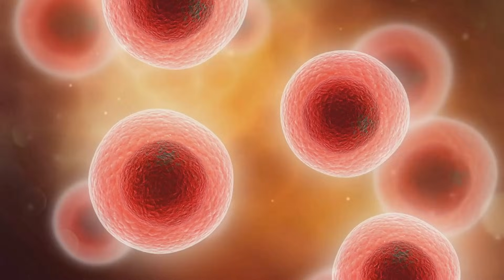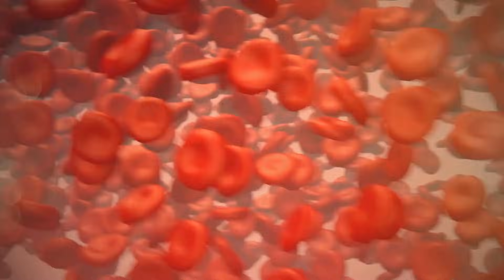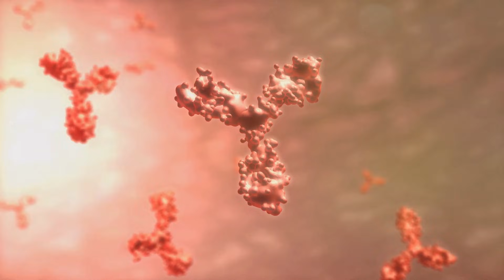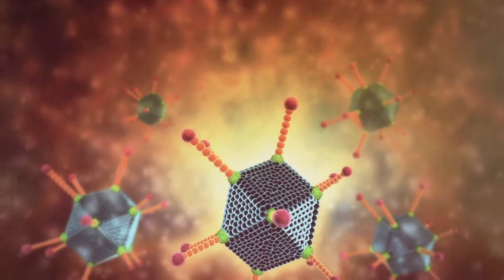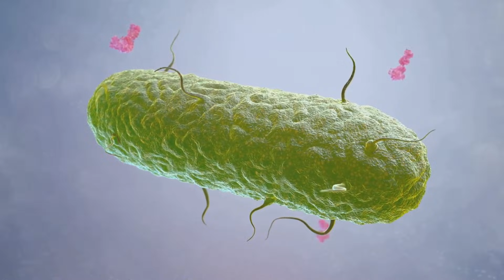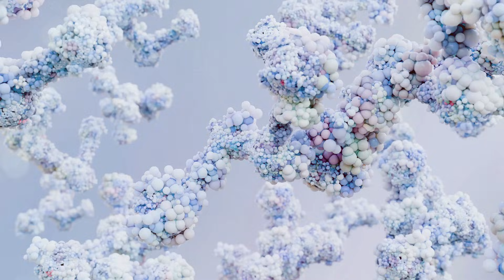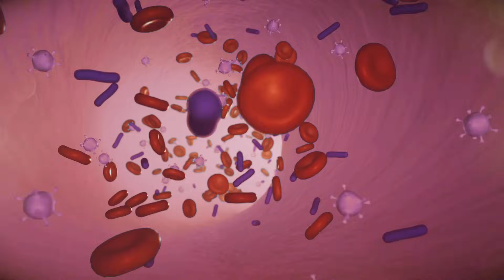Sistema Inmunológico Desenmascarado: Cómo Tu Cuerpo te Protege Naturalmente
¿Te has preguntado cómo tu cuerpo combate las infecciones de forma natural? En este vídeo desglosamos el sistema inmune y te mostramos, con animaciones 3D e infografías, cómo tu cuerpo se protege día a día. Descubre datos sorprendentes, consejos prácticos y la importancia de un estilo de vida saludable para potenciar tu defensa natural.
En este vídeo encontrarás:
• Explicación clara y animada del sistema inmune
• Datos científicos y estudios recientes
• Consejos para fortalecer tus defensas
• Enlaces a productos recomendados (suplementos, libros, utensilios de cocina saludable)

00:00:00
El héroe anónimo de tu cuerpo

00:01:20
Células en guardia

00:02:34
El arte de la detección inmunológica

00:03:45
Mantener a raya a los intrusos

00:04:58
Alimentar las defensas del cuerpo

00:06:21
El movimiento como medicina

00:07:34
Descanso para los guerreros cansados

00:08:53
Toda una vida de fortaleza inmunológica

sistema inmune, defensa natural, salud, bienestar, sistema inmunológico, educación científica, hábitos saludables, nutrición, inmunidad, cuerpo humano, Secretos del Cuerpo, ciencia del cuerpo, estudios científicos, prevención, fortalecimiento inmunológico, suplementos, alimentación saludable